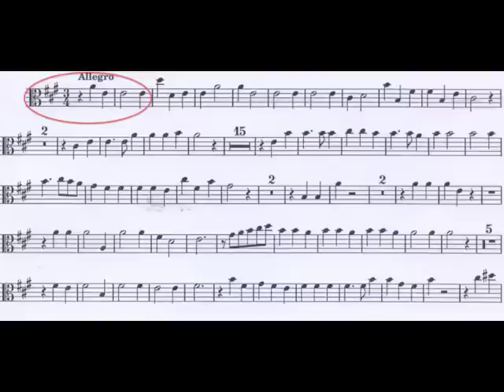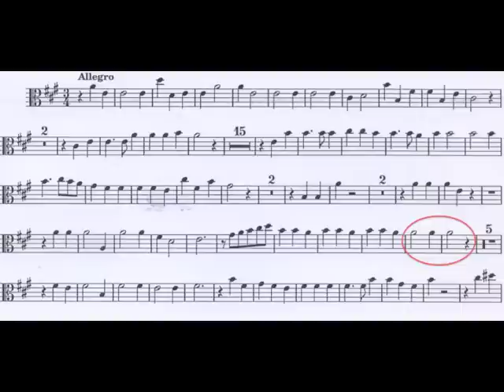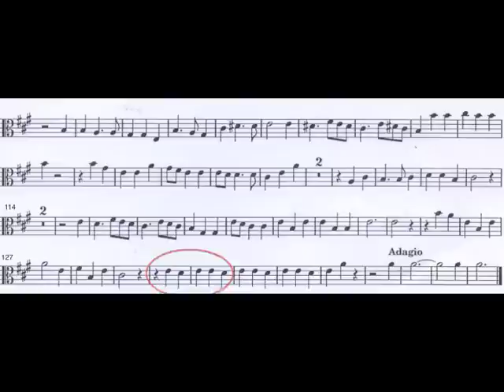___Viola Bronze Medal Songs - And the Glory from the Messiah (Handel)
And the Glory from The Messiah (Handel) - Viola
Bronze Medal Songs - HPx or L1/X4
Accompaniment = true - V1, V2, Vc no VA (You play it!)
All Parts played by Mr. Yoder
Premiere Video
Yoderstudio.com